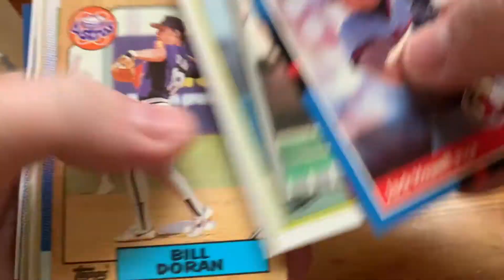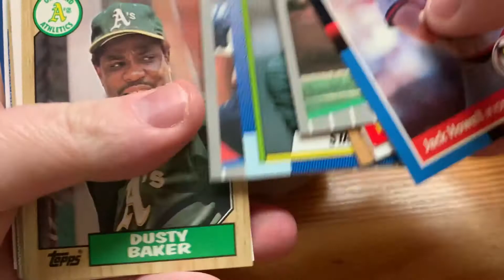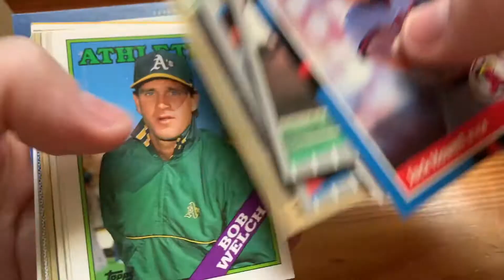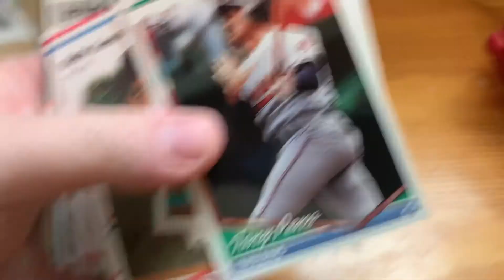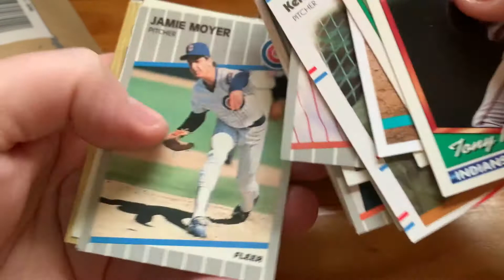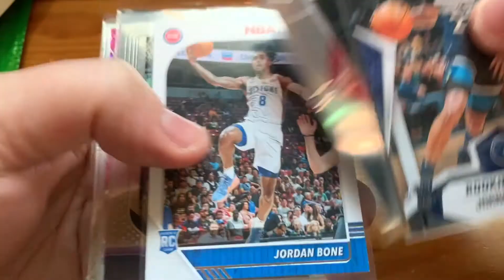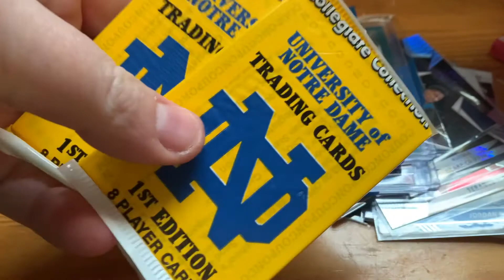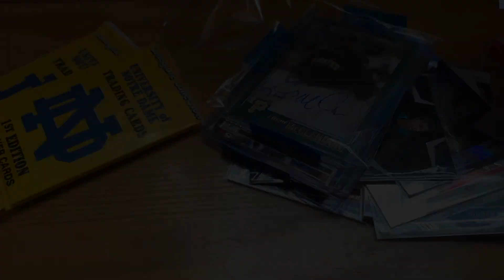Contest Winnings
Still have a few days to get in to the College Football Bowl Pick 'Em Contest